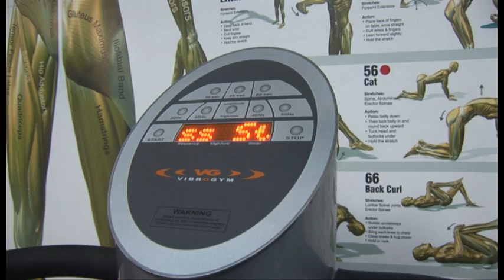Morley Sports & Recreation Centre